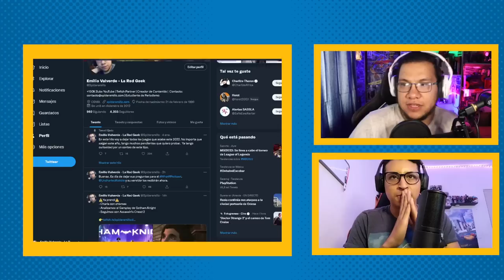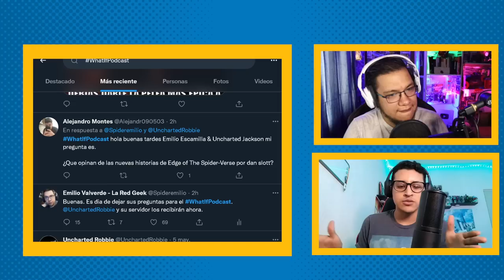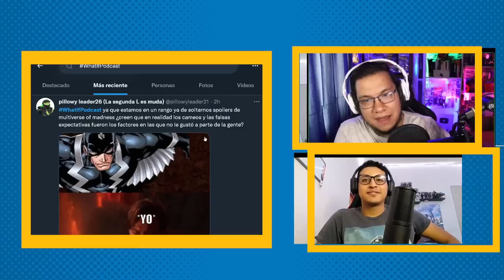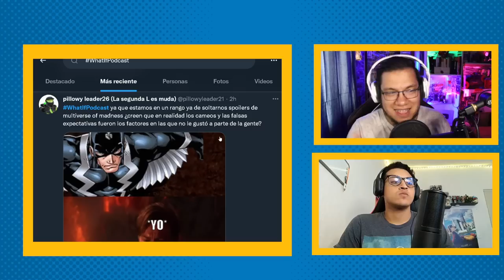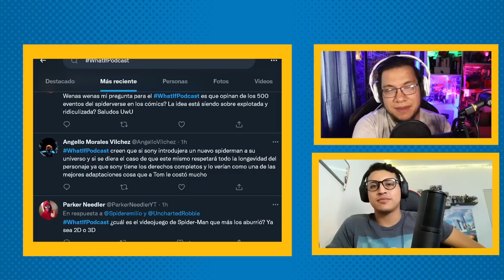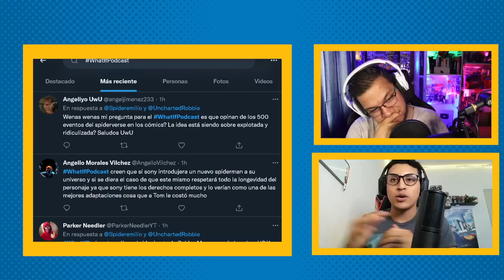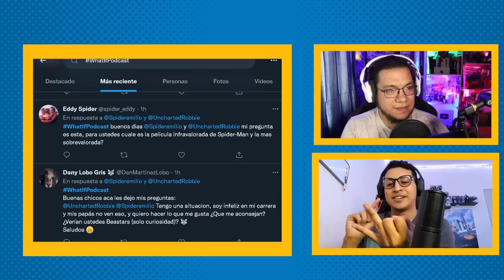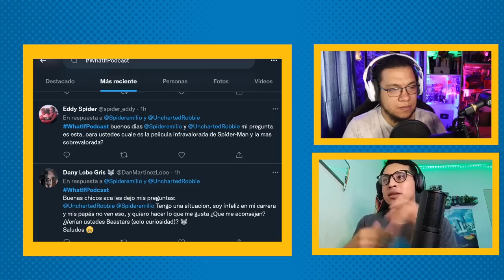Debate: Dr Strange 2 con Spoilers - Multiverso sin CAMEOS | WHAT IF? PODCAST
Dr Strange in the multiverse of madness